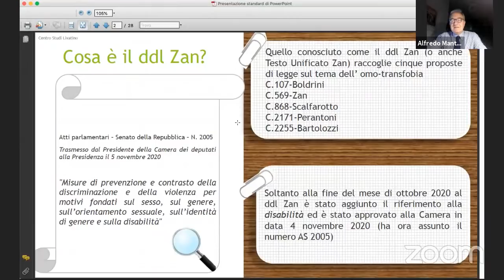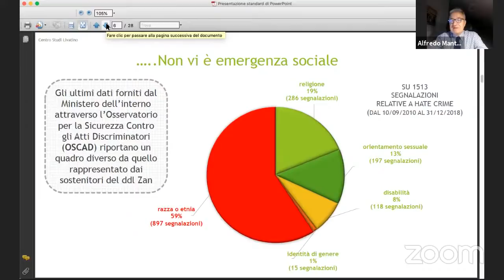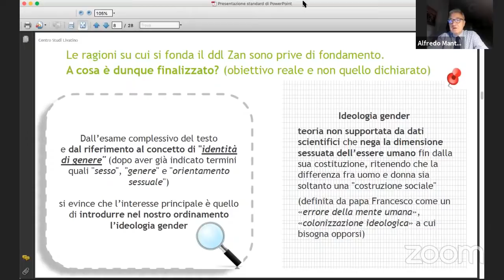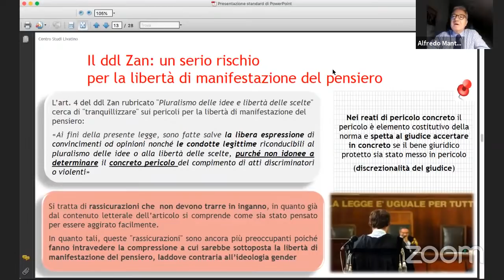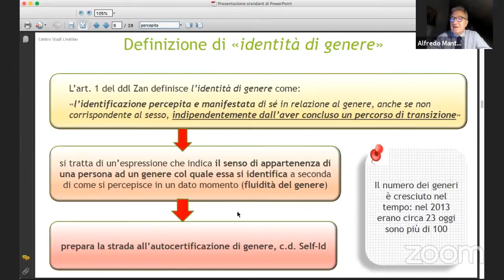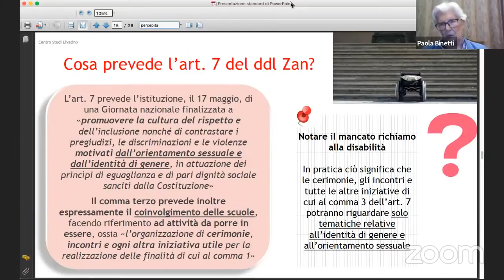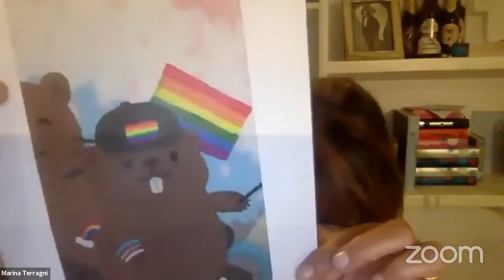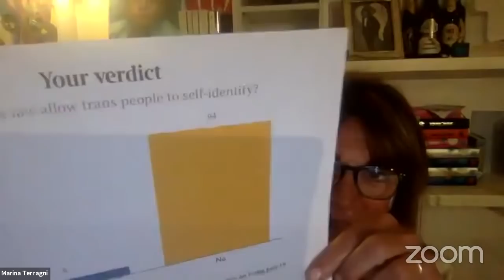DDL Zan - Conoscere per giudicare. Incontro con Alfredo Mantovano, Marina Terragni e Paola Binetti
Dialogo su libertà e nuovi diritti.
Incontro con Alfredo Mantovano, Marina Terragni e Paola Binetti
Moderatore: Francesco Ognibene, Giornalista di Avvenire

Organizzato da Circolo Feltre Milano